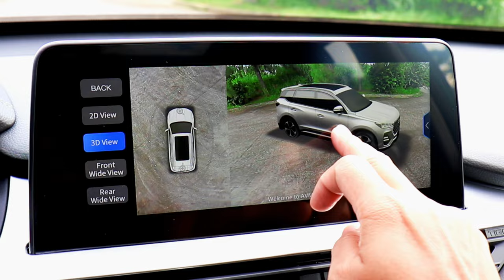How Reliable are Chery Cars? 5 Things You Need to Know about Chery Auto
Chery Auto is China's largest vehicle exporter, and they have come back to the Philippines last 2019 for a 4th time. Chery Auto Philippines is now under UAAGI, the same company that brought in Foton and turned it into a success. Chery Auto Philippines introduced four crossovers in the Chery lineup: The Chery Tiggo 2, Chery Tiggo 5X Lux, Chery Tiggo 7 Pro and the Chery Tiggo 8 Lux Ex. This is a far cry from the original Chery QQ that first entered the Philippines in 2007. In this Filipino car review, we take a look at the advancements that Chery Auto has done in the 14 years since 2007. The Chery Tiggo 7 pro is a hot commodity that can slay the Geely Coolray and the Ford Territory.